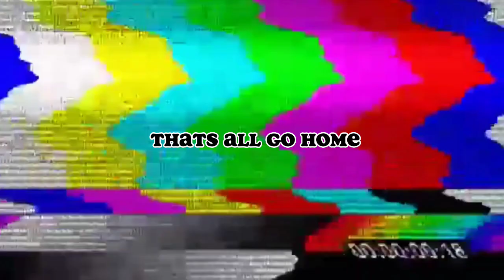Become Chimata - Friendly Event Moments (Roblox Become Fumo)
Another of these on 31 of this month
don't miss the event!!